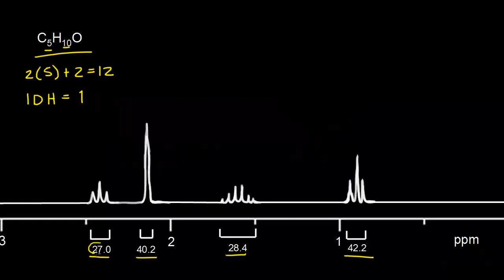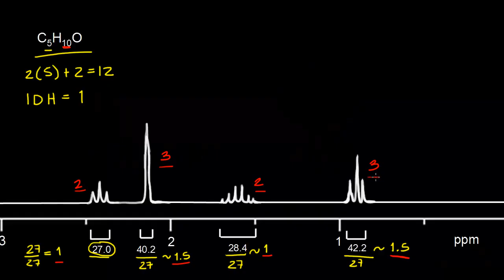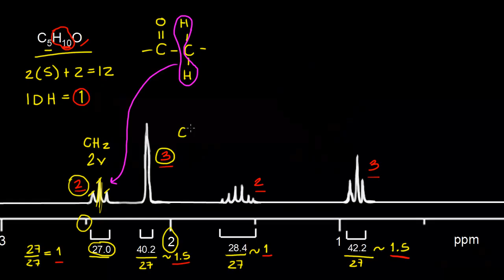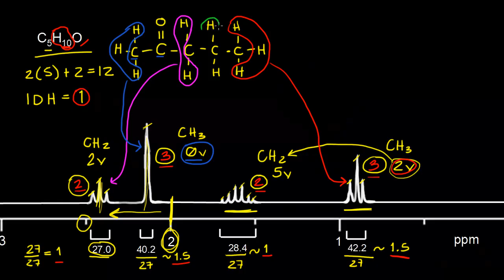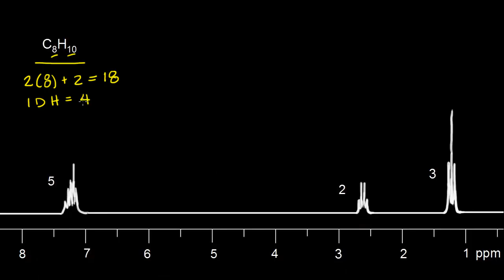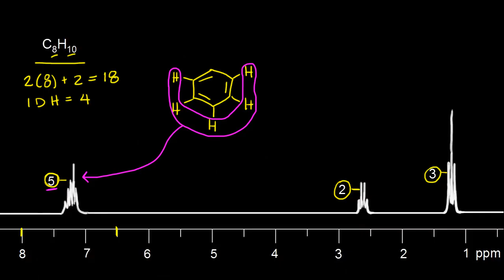Práctica 1 de RMN del protón